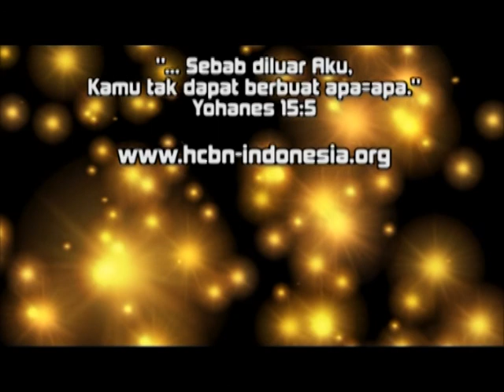Professional Evangelism 4 - IYC 2013 Workshop 04 - Valmy Karemera : HCBN Indonesia